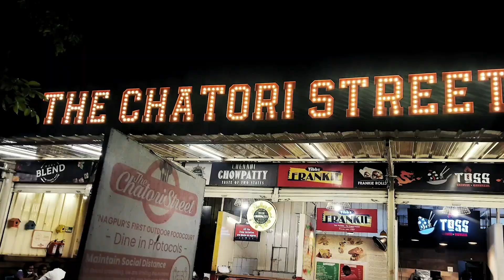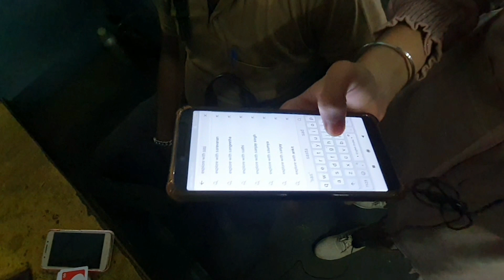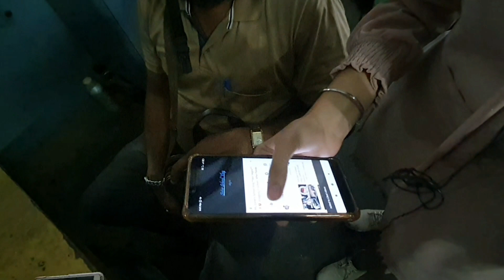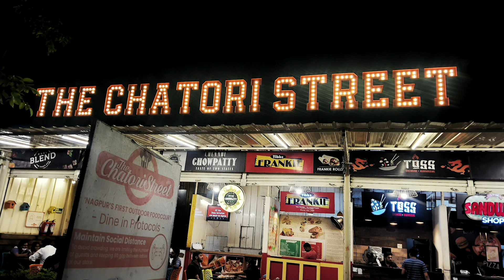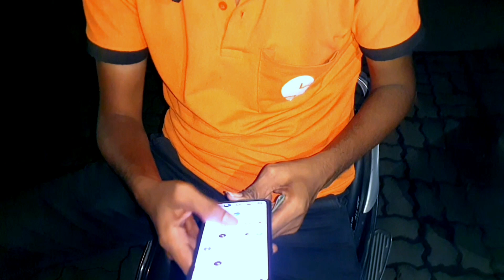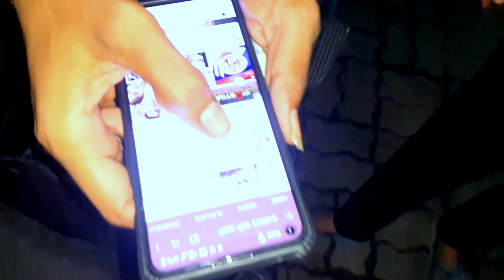Asking Strangers To Subscribe To Our YouTube Channel **embarrassing** | Part 1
And we hope you enjoyed guys enjoyed it,
And turn on the post notification,

Explore With SaSh ♥